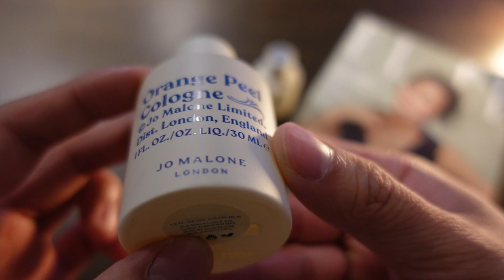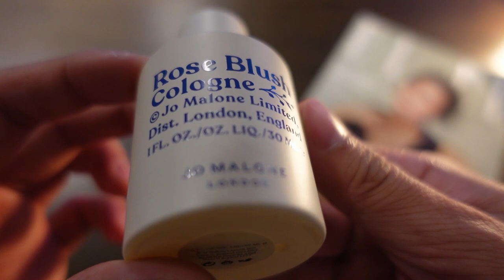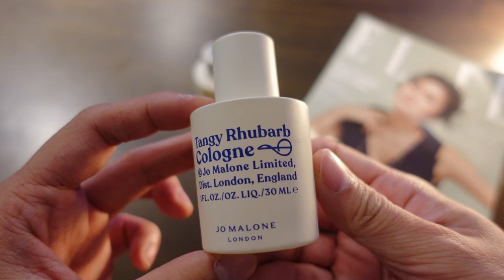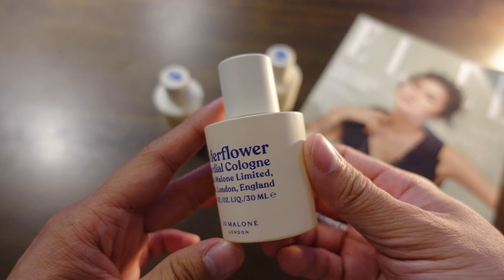Jo Malone: Review Bộ Sưu Tập Đặc Biệt Năm 2021 | Kiên Fragrance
Với 5 mùi hương trong British Collection 2021, mình đã rất may mắn khi được trải nghiệm 4/5 mùi ở đây. Và nếu như bạn quan tâm thì hãy mua ngay nhé, Limited đó !!!
0:00 Giới Thiệu
0:45 Thiết Kế Sản Phẩm
1:47 Review Orange Peel
4:35 Review Rose Blush
7:28 Review Tangy Rhubarb
9:58 Review Elder Flower
12:39 Quan Điểm Cá Nhân